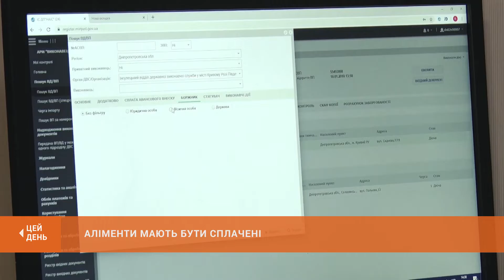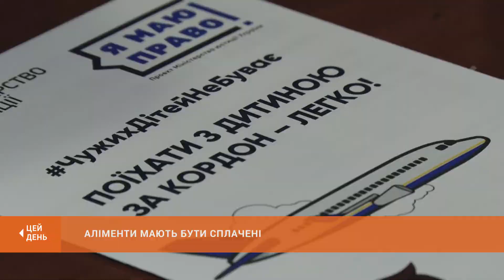Аліменти мають бути сплачені: наскільки дієві санкції щодо боржників?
З початку року зріс розмір аліментів. У Мін'юсті пояснили - це пов'язано зі збільшенням прожиткового мінімуму. З першого січня мінімальний гарантований розмір аліментів для дітей до 6-річного віку становитиме 889 з половиною гривень, для дітей від 6 до 18 років - одну тисячу сто дев'ять гривень. (К) Як відзначають у виконавчих службах, ще кілька років тому судове рішення про стягнення аліментів неплатникам вдавалося суттєво відтягнути, або і взагалі уникнути відповідальності. Нині ж, на думку фахівців, зміни у законі змушують більшість "аліментників" дотримуватись фінансових зобов'язань перед власними дітьми.